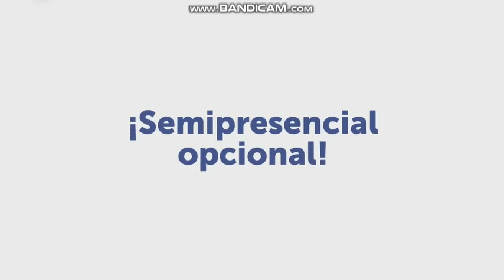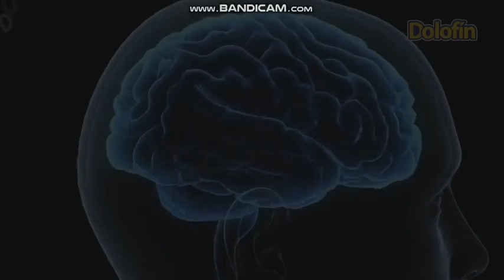Tanda Comercial Canal 10 Sv (Febrero 2022 )(1)